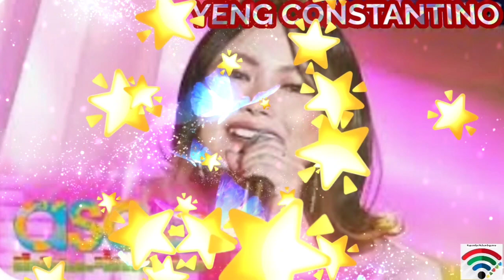YENG CONSTANTINO-KAPUSO NA?😲♥️💚💙